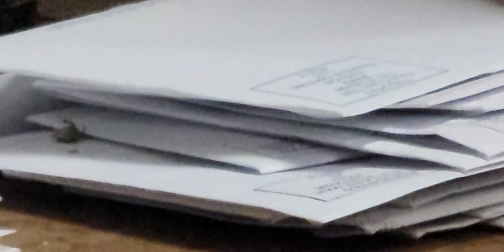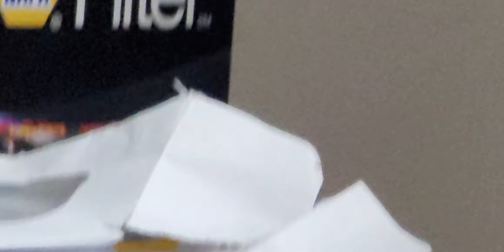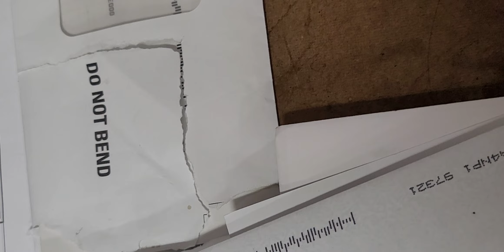weird ass bug in my shop not sure but damn!!?!!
My friend and I out in my shop had a few drinky poo's and this thing came flying in and whoa tripped us out. shit